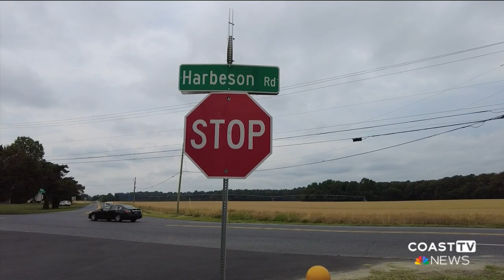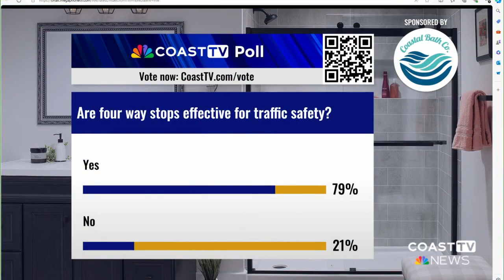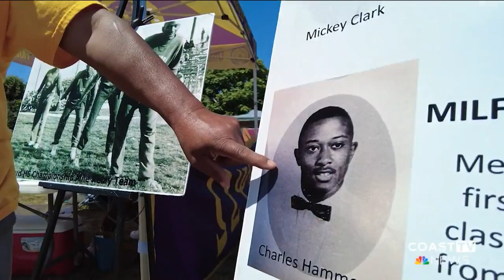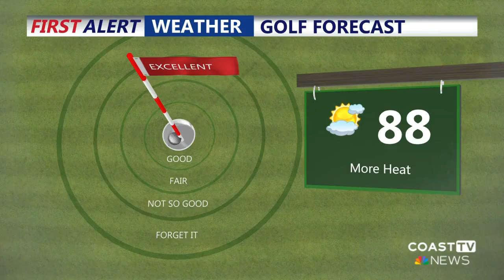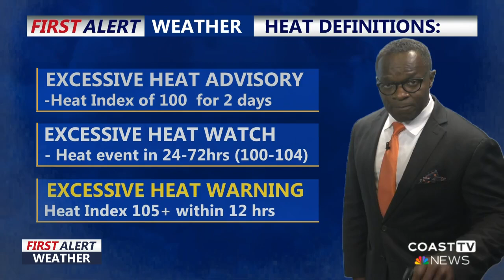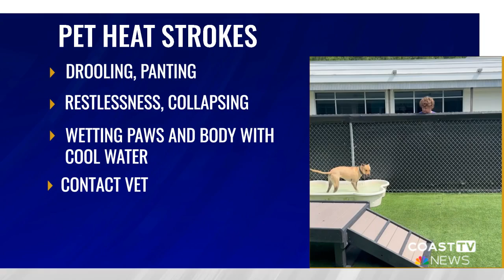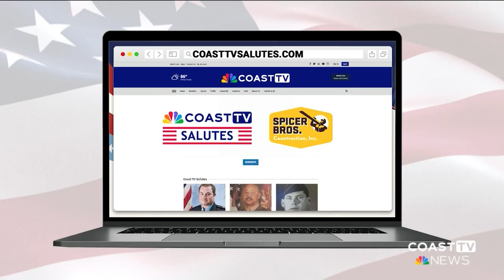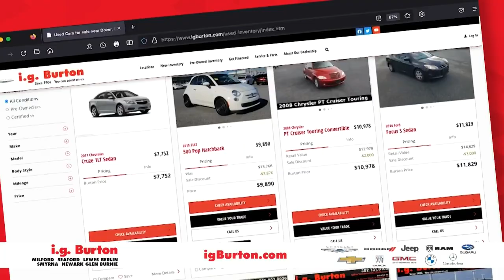CoastTV 6 pm News: June 19, 2024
Ocean City businesses face fines if they don't follow a set of rules. House Bill 70 is aimed at abolishing the death penalty in Delaware and is now headed to the Senate.